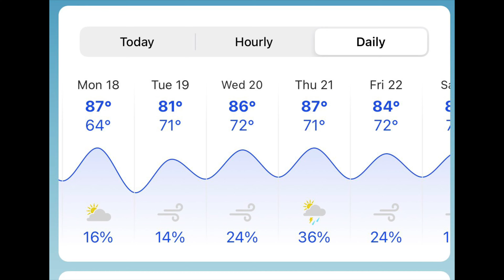Monday, April 18, 2022